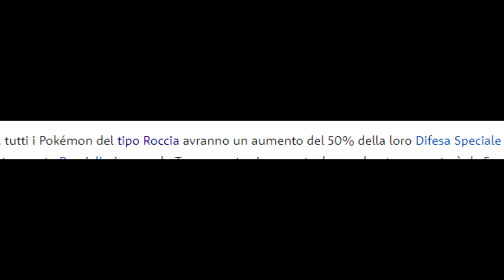Sono dei mostri questi Capipalestra! - Pokémon Diamante Lucente - Episodio 37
Vuoi supportare il canale? oppure

Pazzurdi!